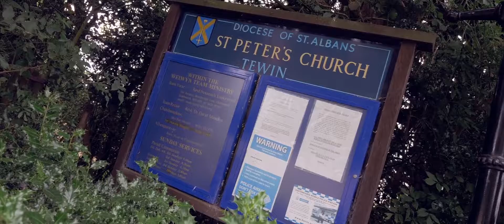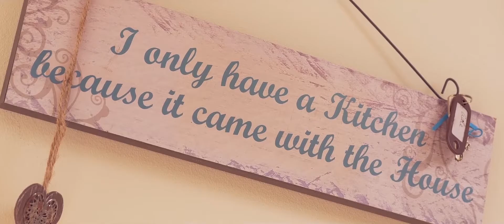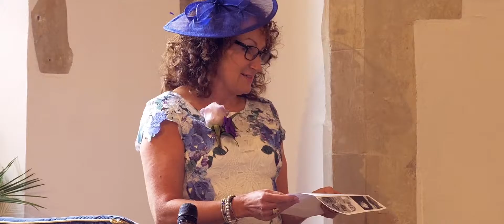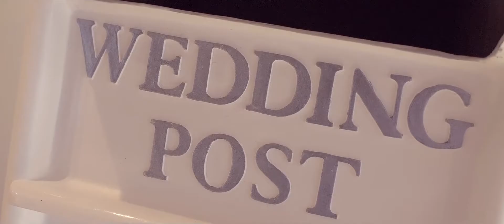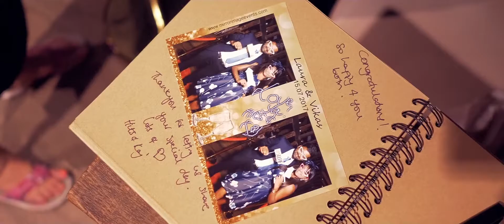Laura + Vikas - Wedding Highlights Film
A lovely Wedding at Tewin in Hertfordshire. Full of fun, emotion and laughter and a great MC and electronic Violinist! Great fun to film and edit.